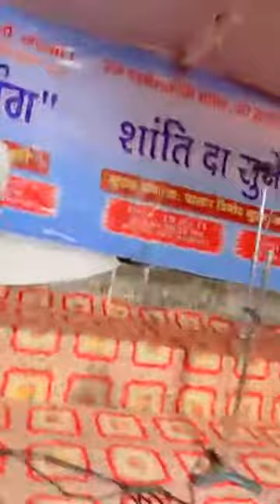The Servant Jesus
Previous Video

Subscriptions ensure that you are always informed when new videos are uploaded.